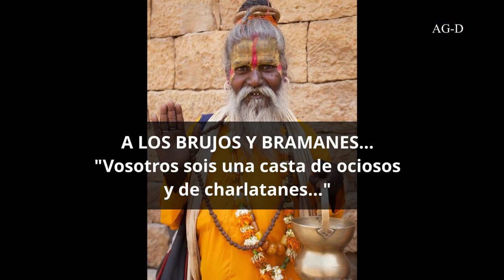OCIOSOS Y CHARLATANES por Agnus Dei Prod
Los Santos misioneros no tienen respetos humanos. Pemán se inspiró en el talante y talento de uno de los grandes santos misioneros de la historia de la Iglesia: San Francisco Javier.